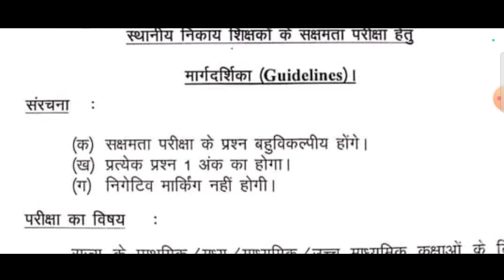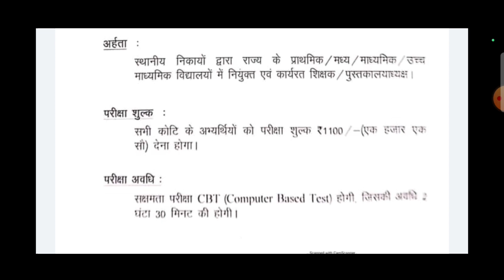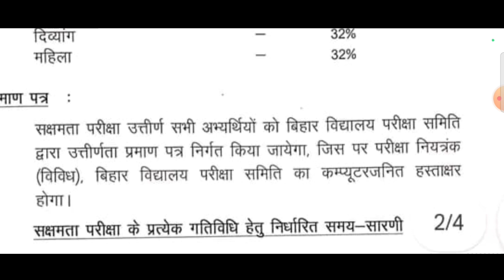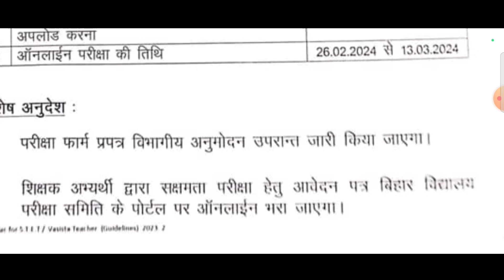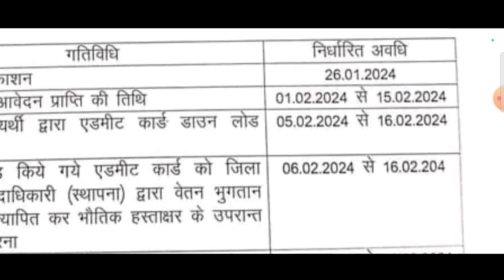नियोजित शिक्षकों के लिए जरूरी 🔥😳 सक्षमता परीक्षा CBT मोड में होगी 😱 | पूरी जानकारी।👆 वीडियो देखें 🔥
नियोजित शिक्षकों के लिए जरूरी 🔥😳 सक्षमता परीक्षा CBT मोड में होगी 😱 | पूरी जानकारी।👆 वीडियो देखें 🔥 | Niyojit Teacher latest News Update | Bihar Government Latest Daily Updates | Bihar Government Teacher Latest | Jaankari Matters | Bihar Teacher | नियोजित शिक्षकों की साक्षमता परीक्षा से संबंधित संपूर्ण जानकारी। | Bihar Education Department Latest News Update About Niyojit Teacher Computer Based Test